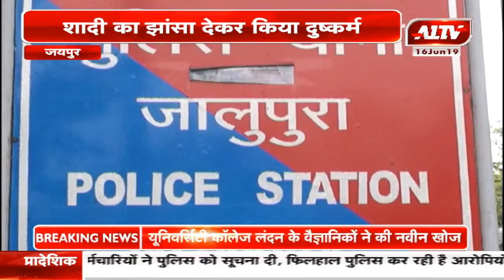जयपुर : शादी का झांसा देकर किया दुष्कर्म